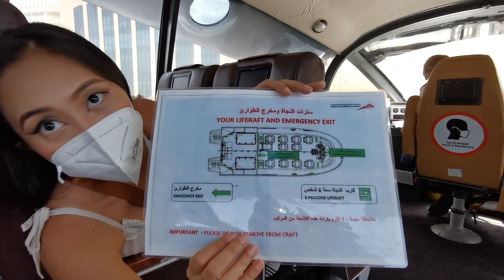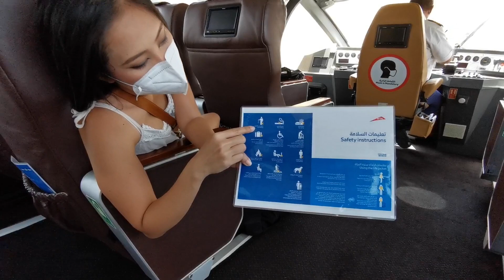DUBAI TAXI : cheap boat tour of Dubai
Hi guys! today we tried this Dubai taxi by RTA from Al Ghubaiba to Dubai Marina. It is very cool experience and It feels like you already rent a yacht. Fees are all affordable and for children its free.